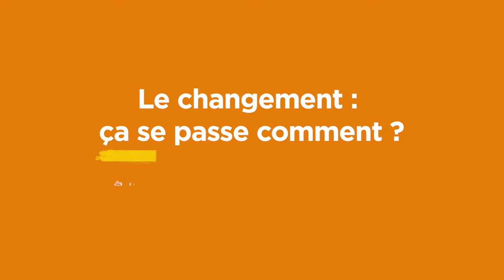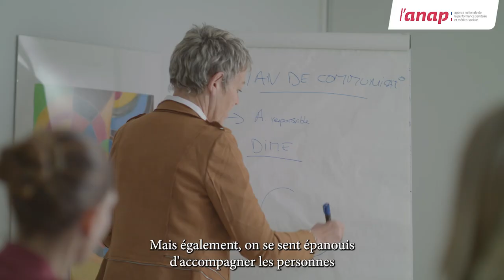Médico-social : le changement, ça se passe comment ? Témoignage de l'association Marguerite Sinclair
Avec Odile Fournier (Présidente des associations Sinclair), Aurélie Pierru (chargée de projet DIME) et  Isabelle Grosse (Directrice Pôle Socialisation, pilote de la démarche de transformation de l'offre de service.

00:00 Présentation
00:45 C'était comment avant ?
01:16 La transformation de l'offre, c'est quoi ?
02:22 Comment réussir la transformation ?
03:52 Une telle transformation, c'est facile ?
04:08 Les professionnels s'y retrouvent ?

"C'est une transformation en profondeur, une acculturation, une démarche souple d'apprentissage collectif de toute l'association [...] nous avons construit une démarche pour que tous les acteurs de l'association soient impliqués dans le travail du changement"